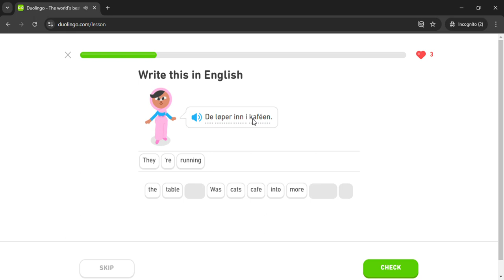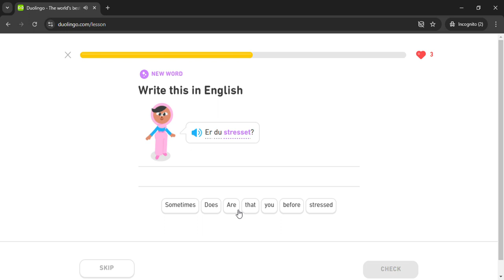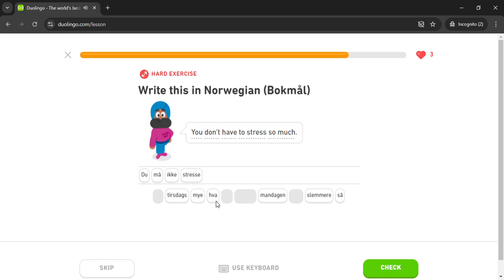Duolingo #825 Norwegian - English (Part 4 - A Bad Day)